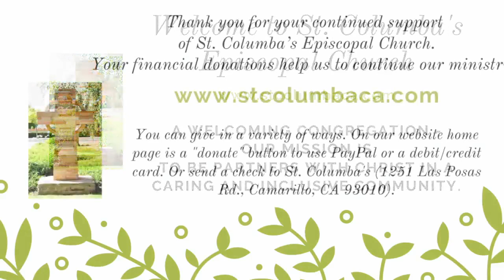Spiritual Communion at St. Columba's - August 13, 2023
Spiritual Communion at St. Columba's Episcopal Church  - August 6, 2023